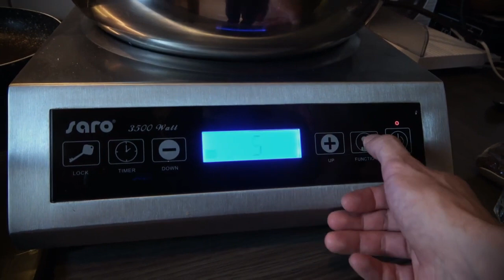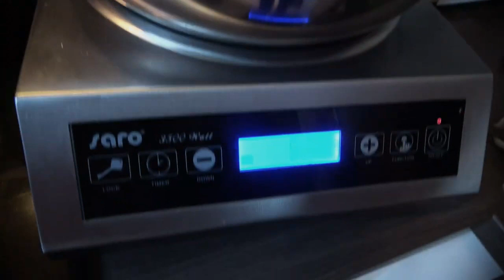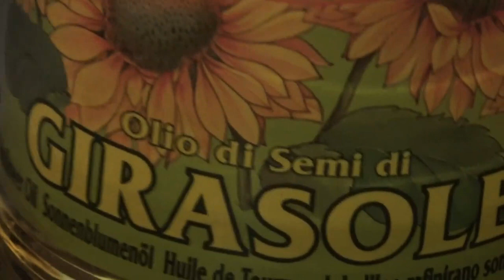Bohnen mit Speck